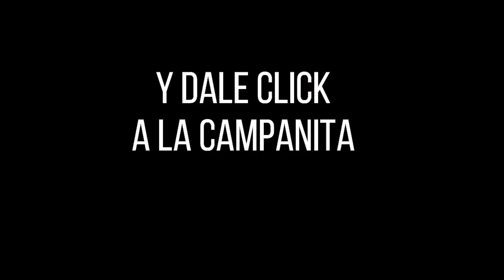CULONA DÍA Resultado del LUNES 13 DE JUNIO de 2022 ✅🥇🔥💰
Hola buenas tardes, te presentamos los resultados de las loterías y chances en Colombia, vamos con el Resultados del Chance Culona día del LUNES 13 DE JUNIO de 2022.